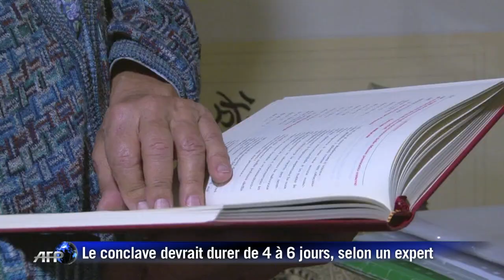Vatican: le conclave devrait durer de 4 à 6 jours, selon un expert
Le conclave débutera le mardi 12 mars. Quels sont les favoris? Comment va se dérouler l'élection du futur pape? Eléments de réponse avec le vaticaniste Bruno Bartoloni. Durée: 01:08